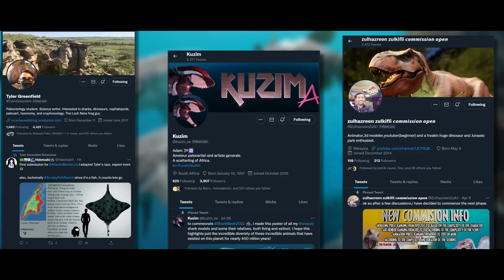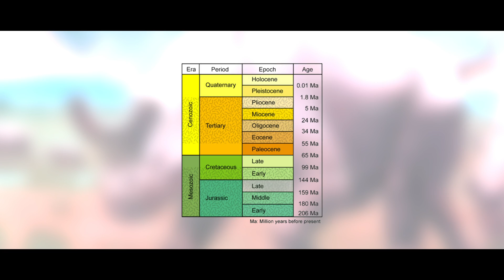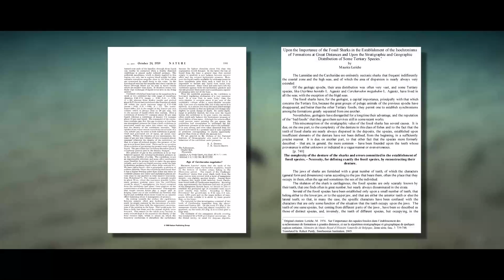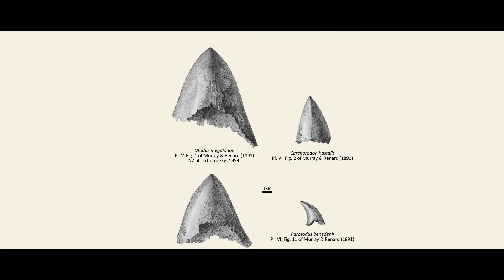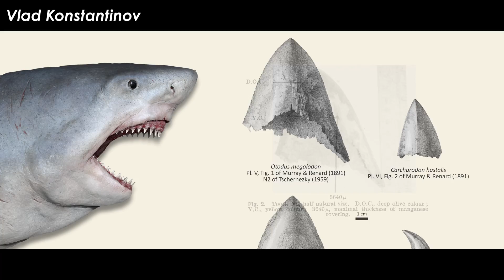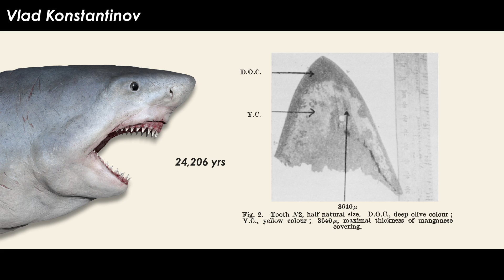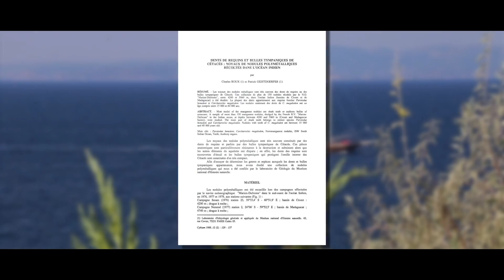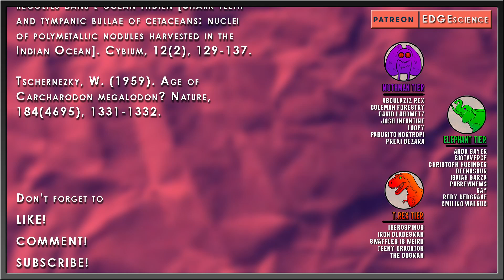Do These Amazingly Fresh Megalodon Teeth Prove It Lives Among Us?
The advent of cryptozoology has seen many folks try to fit an increasingly unlikely and incredible field of pseudoscience into the realm of that which is quantifiable, testable, repeatable. One of the strangest examples is the continual parroting that Megalodon could still live among us in the world’s oceans because we know more about the region of space directly outside of the earth’s atmosphere than the bottom of the ocean. This is nonsense as this simple rhetorical device does not, therefore, prove the plausibility of a 60-foot shark evading human detection for a century of more. The proof many nutters have provided have turned up total bollocks, and one of the most well-known pieces, aside from photos of photoshopped fins, was the discovery of “modern” megalodon teeth at the bottom of the ocean.

Art in Thumbnail belongs to - Esther Van Hulsen

✅ MUSIC ✅
“The Animal Plent’s The Most Extreme Theme Remix” - Past Eons Productions
“Judith Marla”
“Pris” - Else
“Mohegan Suite” - Daniel Lopatin
“Carni Jamm” - Carnivores Cityscape

RESEARCH
Belyaev, G.M., & Glickman, L.S. (1970). O geologicheskom vozraste zubov akuly Megaselachus megalodon (Ag.) [On the geological age of the teeth of shark Megaselachus megalodon (Ag.)]. Trudy Instituta Okeanologii Imeni P.P. Shirshova, 88, 277-280.

Boessenecker, R.W., Ehret, D.J., Long, D.J., Churchill, M., Martin, E., & Boessenecker, S.J. (2019). The Early Pliocene extinction of the mega-toothed shark Otodus megalodon: a view from the eastern North Pacific. PeerJ, 7: e6088.

Greenfield, Tyler. “‘Recent’ Otodus Megalodon Teeth.” Incertae Sedis, 11 Feb. 2021,

Murray, J., & Renard, A.F. (1891). Report on deep-sea deposits based on the specimens collected during the voyage of H.M.S. Challenger in the years 1872 to 1876. Report on the Scientific Results of the Voyage of H.M.S. Challenger During the Years 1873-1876, Deep Sea Deposits, 1, 1-525.

Roux, C., & Geistdoerfer, P. (1988). Dents de requins et bulles tympaniques de cétacés: noyaux de nodules polymétalliques récoltés dans l’océan Indien [Shark teeth and tympanic bullae of cetaceans: nuclei of polymetallic nodules harvested in the Indian Ocean]. Cybium, 12(2), 129-137.

Tschernezky, W. (1959). Age of Carcharodon megalodon? Nature, 184(4695), 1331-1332.